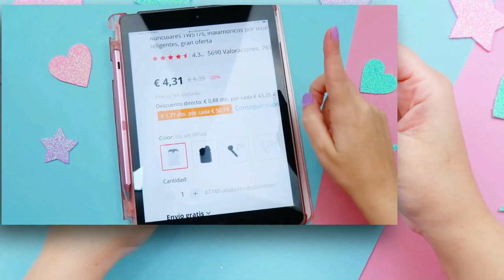How to make CUTE HEADPHONES case DIY - HOW TO customize your AirPods - Cute Crafts Isa's World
Hi guys!, in today's tutorial I show you step by step how I personalized my headphones in the adorable kawaii ice cream style.

I bought these very cheap bluetooth headphones in Aliexpress, here is the link to buy

To paint I have used DecoArt Americana acrylic paints in colors: Ivory black, titanium white and dragon fruit (it is pink)
Title:
(Inglés):How to make CUTE HEADPHONES case DIY - HOW TO customize your AirPods - Cute Crafts Isa's World
(Español): - Como hacer una carcasa adorable para tus auriculares - CÓMO personalizar tus AirPods - manualidalidades Cute-  Isa's World
(Português): Como fazer uma capa adorável para seus fones de ouvido - COMO personalizar seus AirPods - Artesanato fofo - Isa's World
(한국어) 헤드폰을 위한 사랑스러운 케이스를 만드는 방법 - AirPod를 사용자 지정하는 방법 - 귀여운 공예품 - Isa's World
(日本人)ヘッドフォン用の愛らしいケースの作り方-AirPodsをカスタマイズする方法-かわいい工芸品-Isa'sWorld